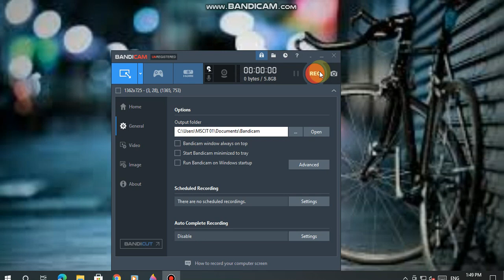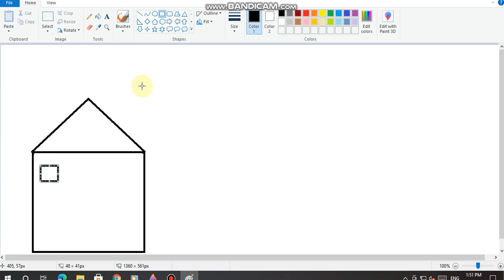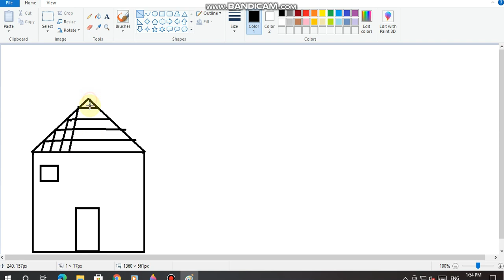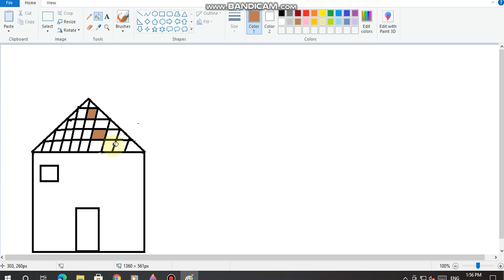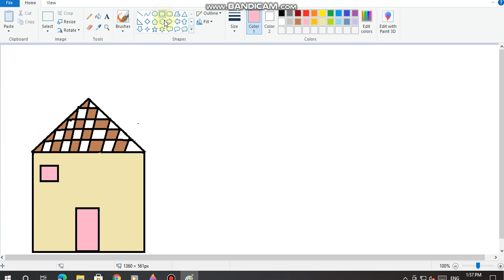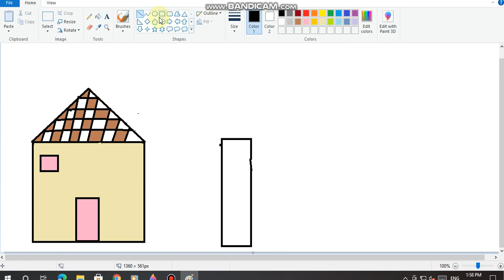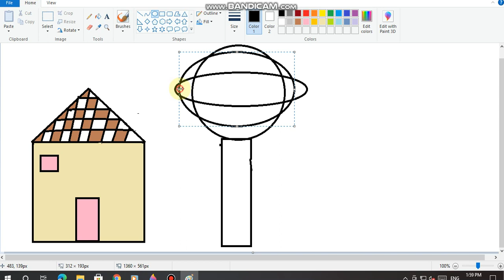simple painting on computer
so easy and excelent